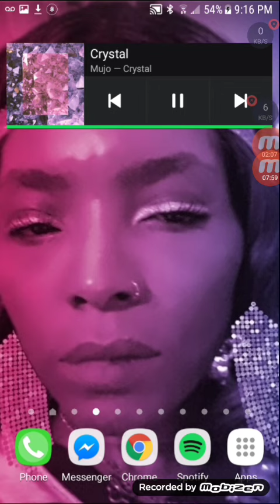Library by Sugarbaby is NefertitiBeyRa